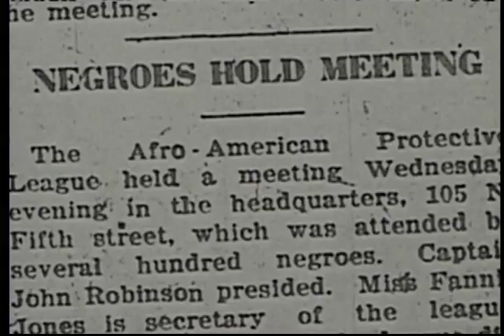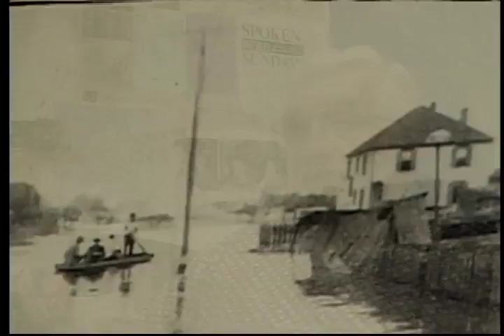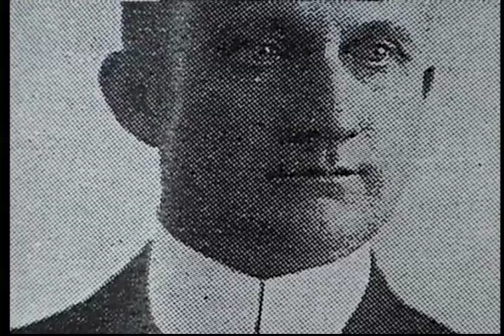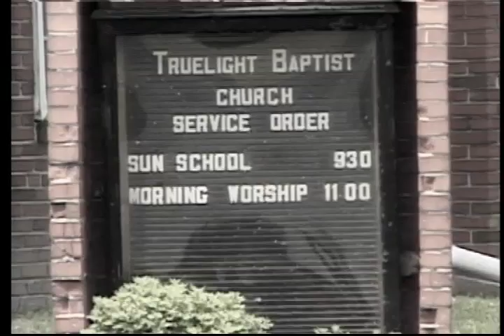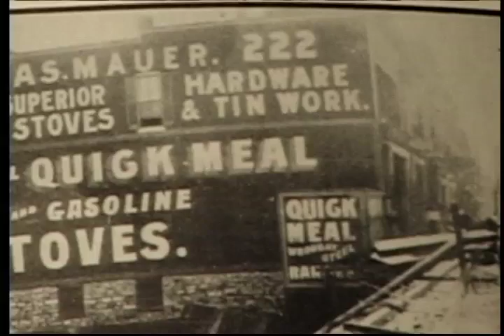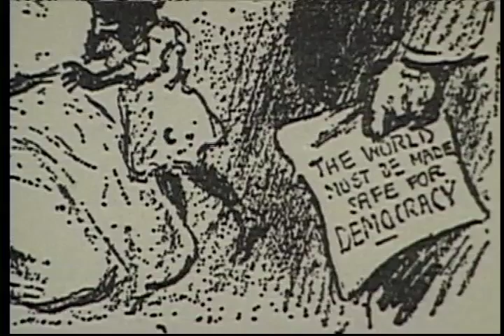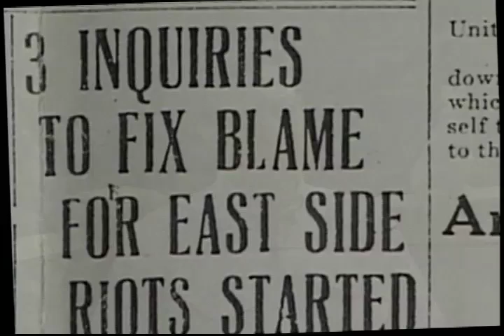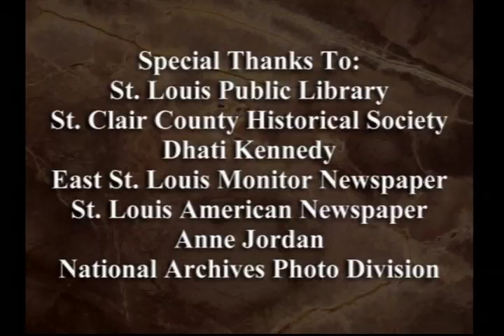Bloody Island: The Race Riots Of 1917